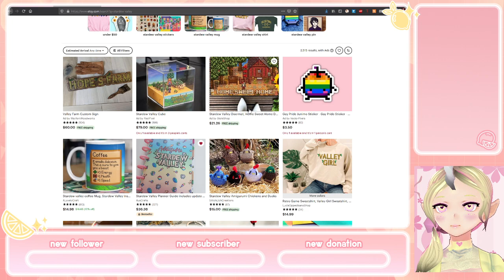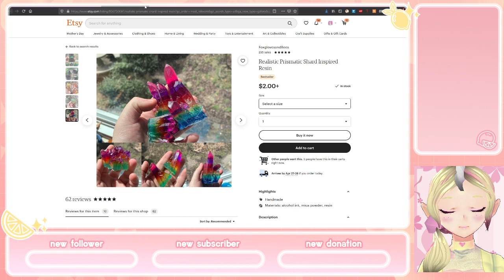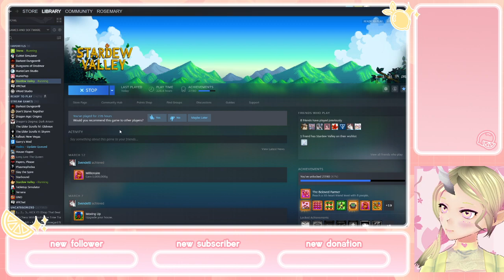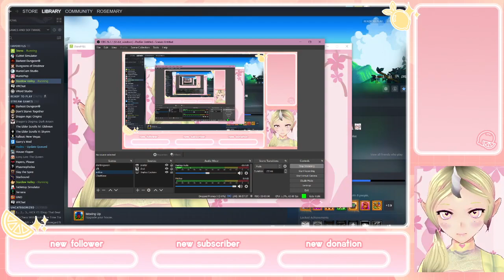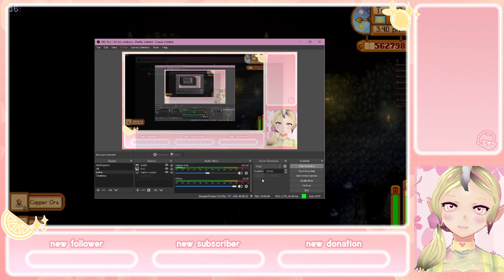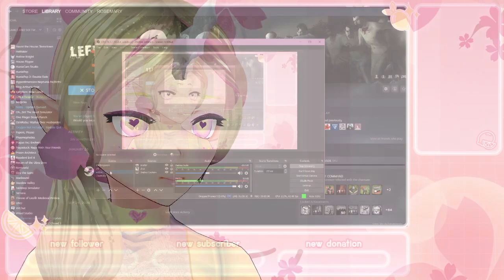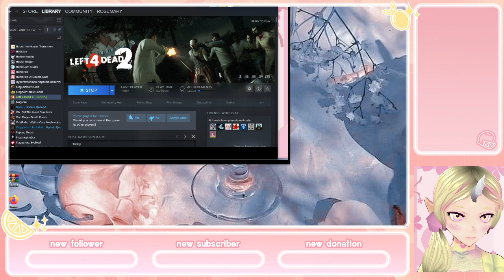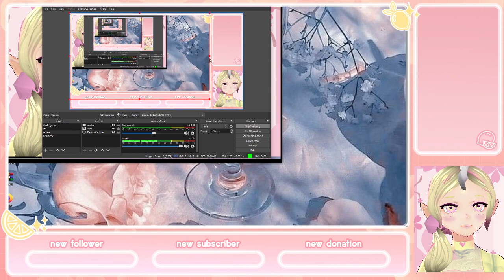Stardew n Chill (Vtuber)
Join Rosemary and the glitter gang as they just kinda vibe in Stardew Valley!
Get notified of future streams by following my twitter~ -- Watch live